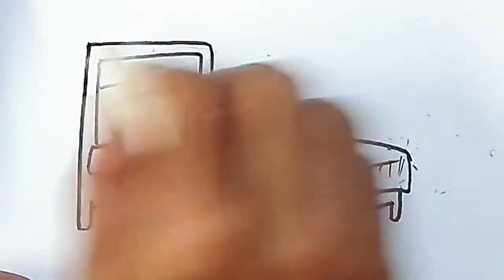วิธีวาด เตียงแบบง่าย | How to draw a Bed